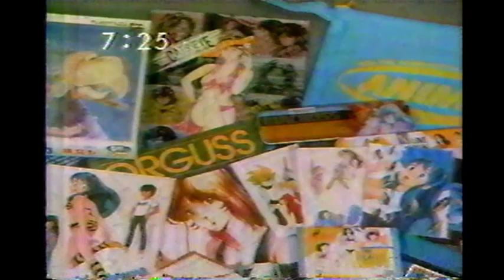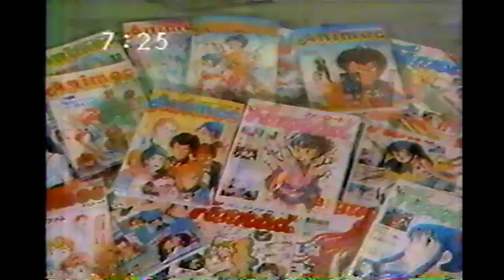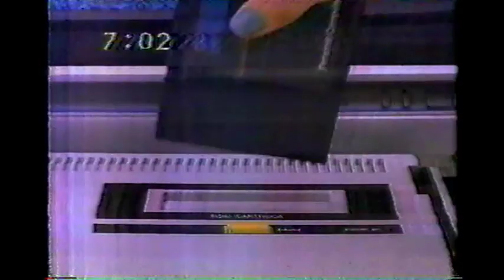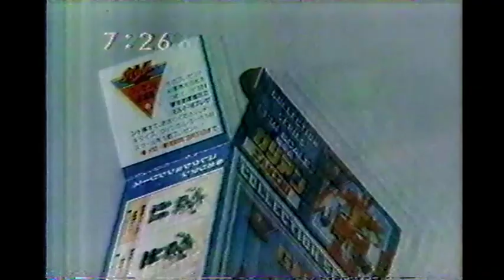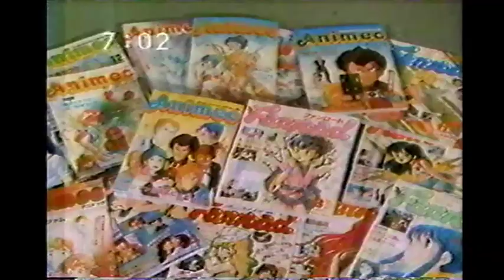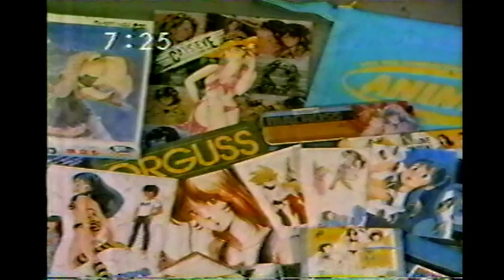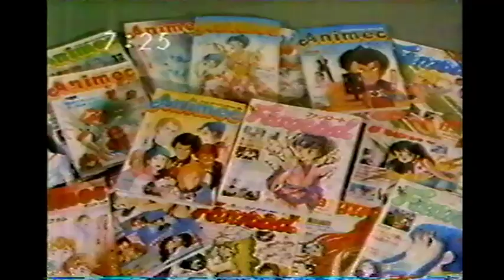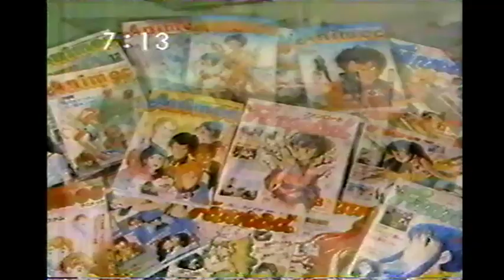March 1985 Japanese Commercials - Panzer World Galient (機甲界ガリアン)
Commercials from multiple March 1985 broadcasts of Panzer World Galient (機甲界ガリアン)